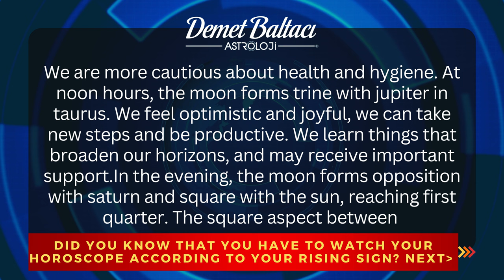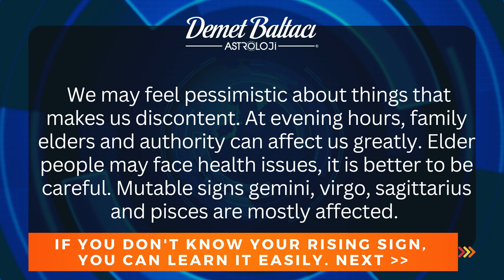DAILY HOROSCOPE, May 27, 2023 Saturday | DON'T YOU KNOW YOUR RISING SIGN ? |Astrologer Demet Baltacı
* PLEASE COMMENT YOUR INFORMATION:

- Your birthdate (day, month, year) :
- Your birthplace (country, city) :
- Your birthtime (hour, minute) :

DAILY HOROSCOPE, May 27, 2023 Saturday | DON'T YOU KNOW YOUR RISING SIGN ? |Astrologer Demet Baltacı. Hello everyone, i am astrologer Demet Baltaji. Today is MAY 27, 2023 it is  SATURDAY.
It is the day of Saturn. The moon starts the day in leo and in void, and will enter virgo at 6.05 (gmt+3) We may feel more perfectionist and neat today. Instead of fun and pleasure, we focus on chores of daily life, duties and service. We are more cautious about health and hygiene. At noon hours, the moon forms trine with jupiter in taurus. We feel optimistic